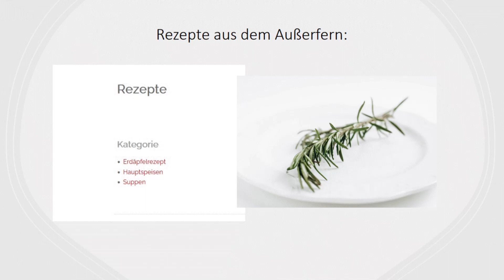Pia's Werbung für verren.at :)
Pia hat ihre ersten Gehversuche mit Powerpoint für eine Werbepräsentation für Papas Seite verren.at genutzt...